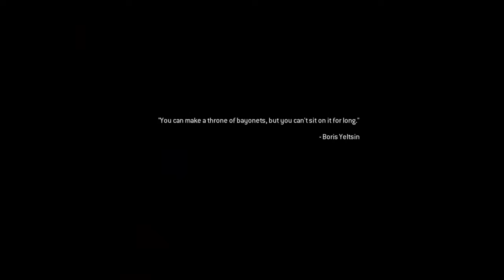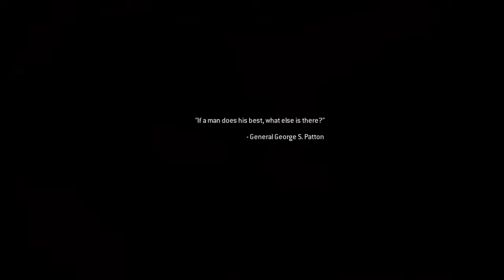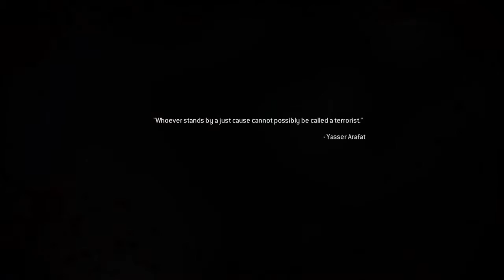Call of Duty®: Modern Warfare® Remastered Ending on normal difficulty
I love this game . Yes i took a few tries,but thats how i like to do things , now , its time for arcade mode !